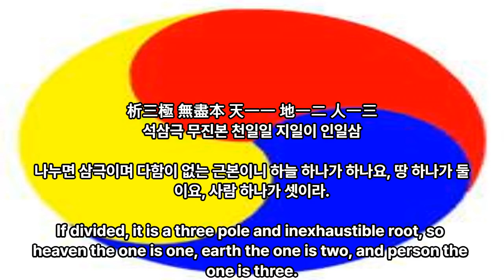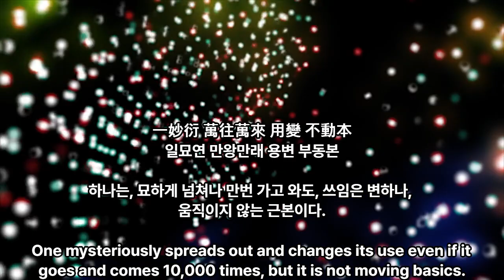1 천부경 天符經 - 한글 (영역) - 대종교 천부경학술원 연구원 시교사 조홍근